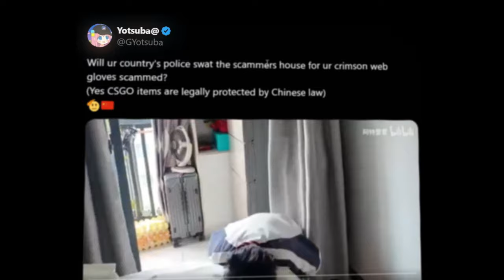Policia Chinesa PRENDENDO um Scammer